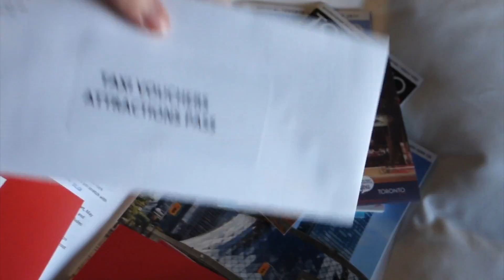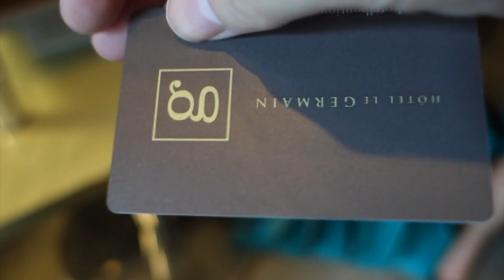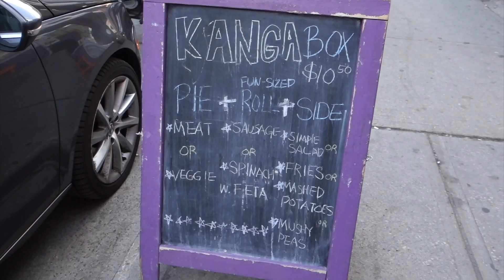TORONTO GOURMAND AVEC LES HÔTELS GERMAIN ET CULINARY ADVENTURE CO 😋 VLOG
Voici un beau deux jours de Toronto Gourmand! Je suis allé à l'hôtel Germain pour une fête qui soulignait la réouverture du restaurant Victor.

Le lendemain, nous avons fait une visite guidée foodie avec Culinary Adventure Co, une compagnie vraiment chouette. On a vite découvert où manger à Toronto, et comme les Torontois.

On était en plein TIFF alors les rues étaient barrées, c'était juste parfait.

Merci aux hôtels Germain et à Tourisme Toronto pour ce beau séjour!

Découvrez la visite guidée foodie de Culinary Adventure Co

👉🏻Les restaurants et endroits visités pendant notre visite guidée 👈🏻

Mon rouge à lèvres : Joli rouge brillant de Clarins

Cette vidéo n'est pas commanditée. J'ai été invitée par les Hôtels Germain et Tourisme Toronto dans le cadre d'un voyage de presse. Les opinions exprimées sont les miennes.

Course gratuite avec Uber en utilisant mon code UberSwell

Allô! Moi c'est Eve, une blogueuse et youtubeuse qui habite à Montréal. Sur ma chaîne, tu trouveras des vlogs et des vidéos d'organisation et de tests de produits et plein de trucs pour vivre mieux.